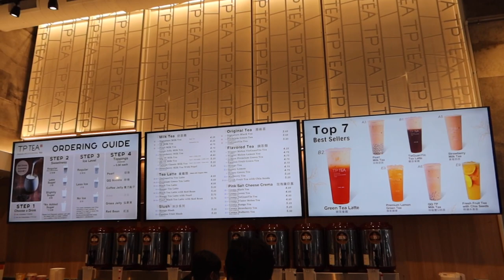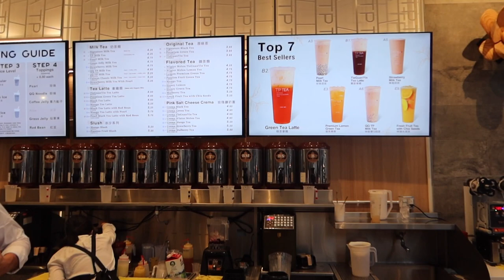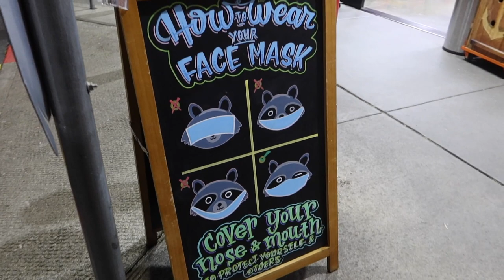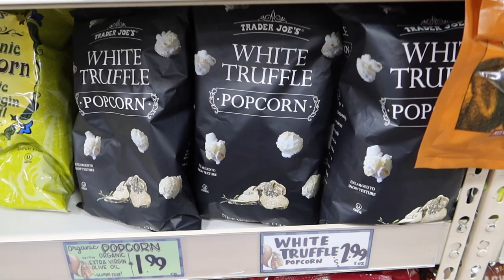VLOGMAS DAY 20 - "This is Gonna be the Thumbnail" LOL - ohitsROME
Vlogmas Day 19 and I play a little trick on my best friend during our Virtual Secret Santa party—I had 2 gifts, a real gift that I gave her husband and a fake gift that unexpectedly arrived at her front door.

TP Tea
679 S King St, Seattle, WA 98104